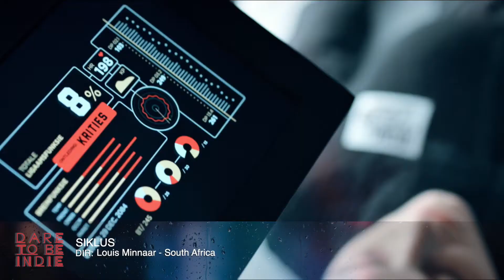ÉCU 2019 - Session 3 - Trailer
Check out what's in store for ÉCU 2019!
SESSION 3 will take place on Saturday, 6th April 2019 @ Les 7 Parnassiens Cinema.

GRANDE SALLE
16:50 THE NINE BILLION NAMES OF GOD, European Dramatic Short [France]
17:04 SIKLUS, Non-European Dramatic Short [South Africa]
17:29 THIRD KIND, European Dramatic Short [Croatia, Greece]
18:02 EL HOR, European Experimental Film [UK]
18:15 MAMOON, European Animated Film [UK]
18:22 THE SHIPMENT, Non-European Dramatic Short [USA]

18:50 DIRECTORS Q&A